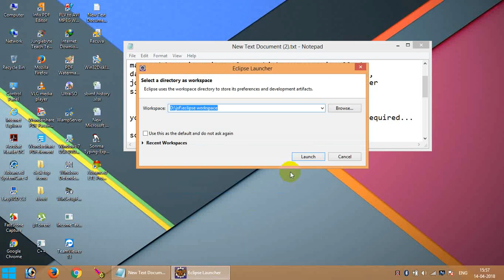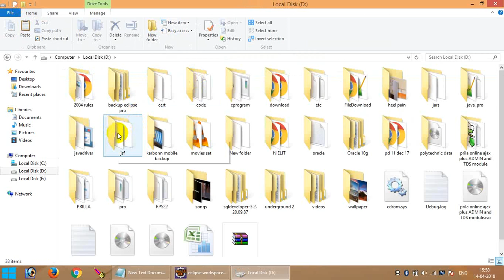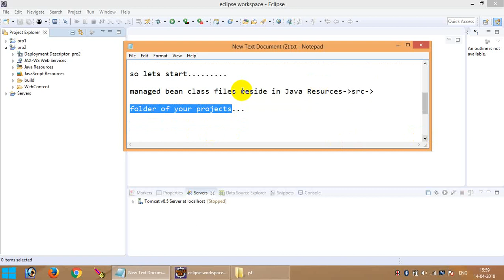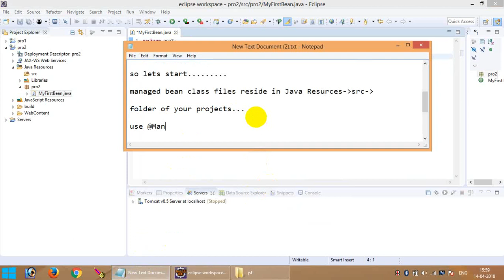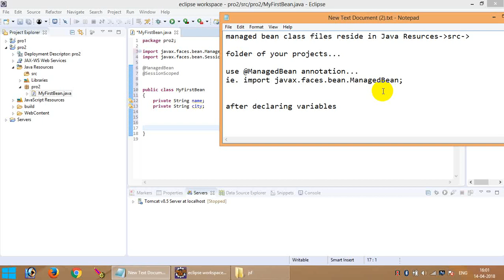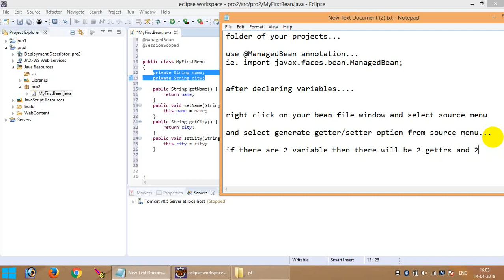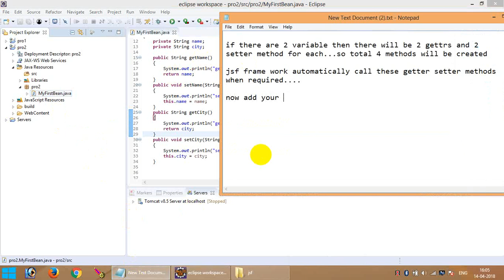JSF Tutoral 8 : managed bean part 1